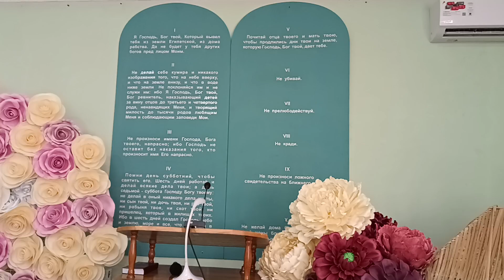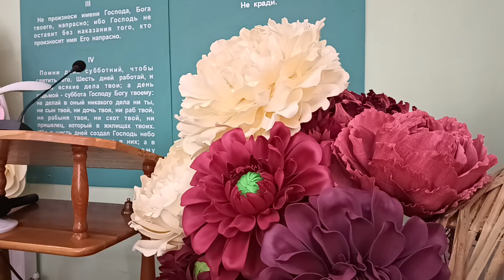МАЛЕНЬКИЙ БОЖИЙ ЧЕЛОВЕЧИК